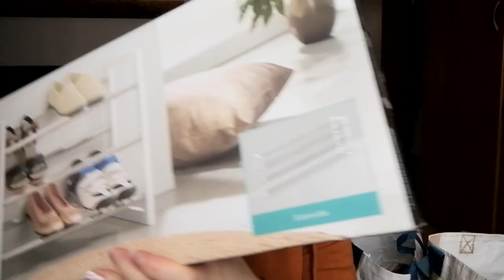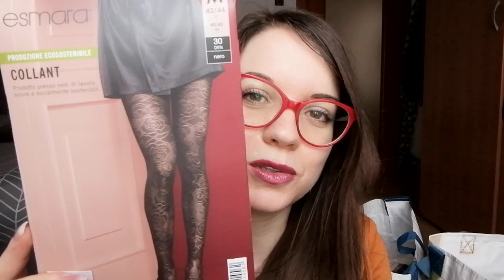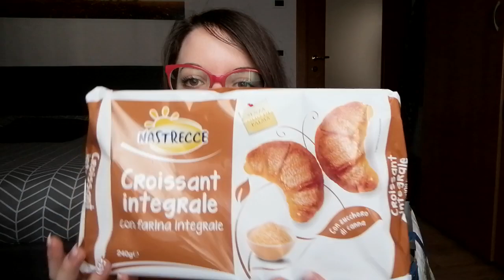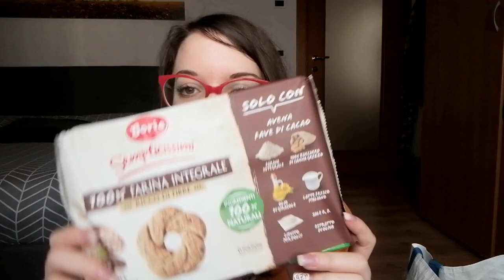🌷❤️ SVUOTA LA SPESA LIDL 🌷❤️ Settimana S. Valentino e Beauty 🌸🥰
❤️Se ti va mi trovi anche su Instagram: saretta_beauty93